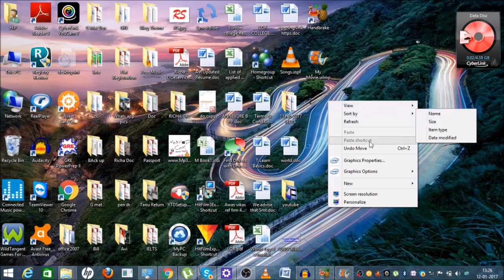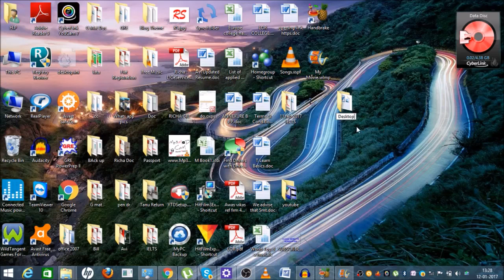create folder on desktop | make folder | how to create a folder | computer folder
How to create folder in computer, create folder on desktop, computer folder.
Learn to create folder in this video.
How to create folder in laptop?

How do you create a folder on a PC?
What is this PC folder?
How can I hide folder in PC?

In this video you can easily learn that how to make folder in pc and change the name of any file.
How do I create a folder in Windows?
What is a folder in computer?

Free computer tutorial for everyone.This will help you to understand, how to create a folder. In this  training materials you can Learn step by step how to use & understand the Software .

Would request you to watch entire video and use pause button to understand, how to create a new folder.

I will upload some more basics of computer folder in my upcoming videos. If you need any help with the related topic so kindly write it on comment section.

My purpose of making this video to help people, who are beginners.

Warmly welcome to your valuable suggestion.

Keep watching.
Keep learning.